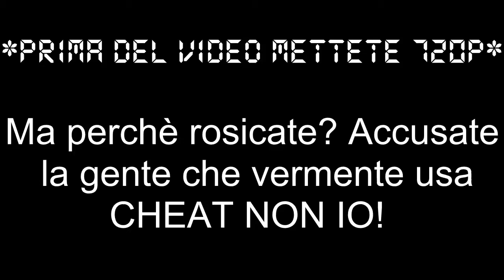[Giochi PC] PointBlank ITALIA #33 - NON LA FINISCONO più!!!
GUARDATE TUTTO IL VIDEO
P.S. TUTTI I NICK sono stati screennati!
Rosicate di meno, voi e i citter, fate bannare veramente chi citta, NON le persone che non può fare 5 HS che ti dicono aimbot -.-